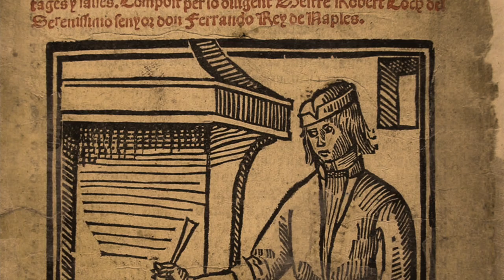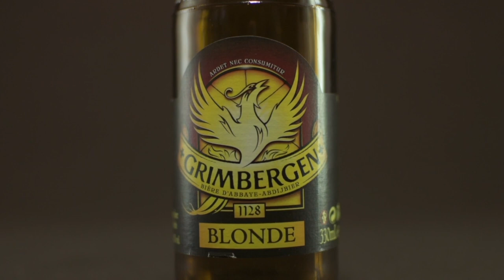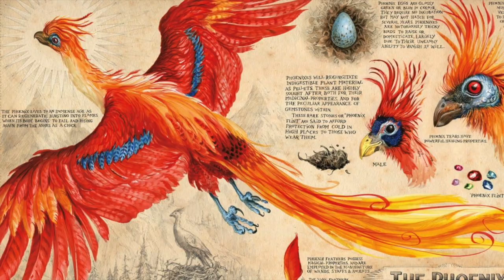Cerveza GRIMBERGEN BLONDE 🍷 - CATA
Cerveza:  Grimbergen Blonde
Cervecería: Kronenburg
Estilo: Blonde Ale
Alc. 6.7º
Hecho en Francia
Precio aprox. $37.00
Venta: Supermercado